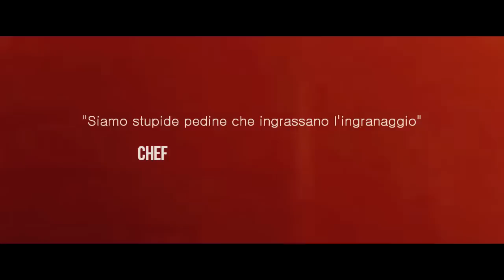CHEF - Vengo In Pace (Prod. by Syncro)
Tratto dall'album "VENGO IN PACE" (THE SAIFAM GROUP - 2013)
disponibile in tutti in negozi di dischi e in versione digitale su iTunes: